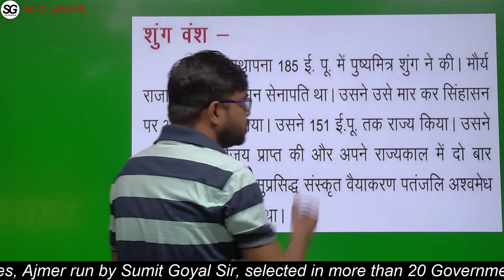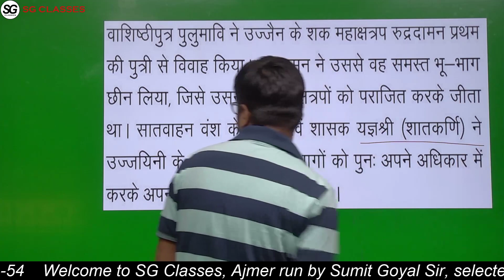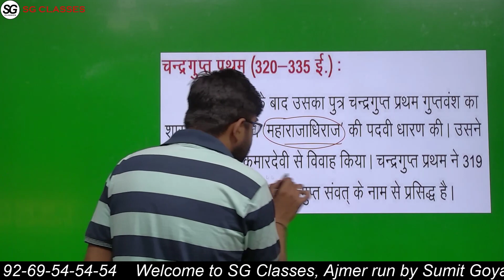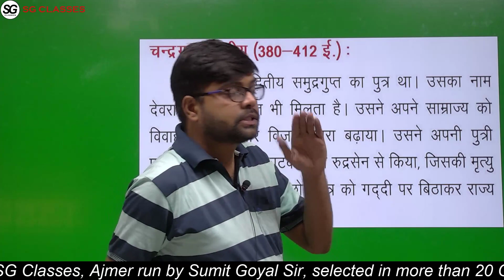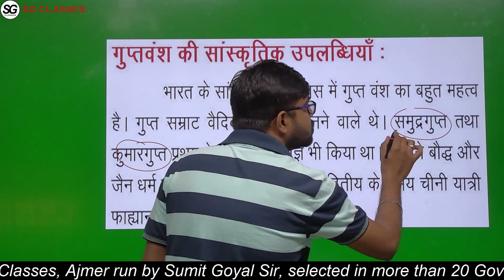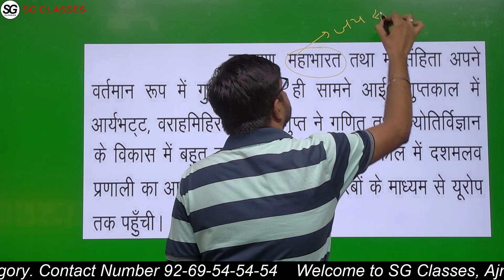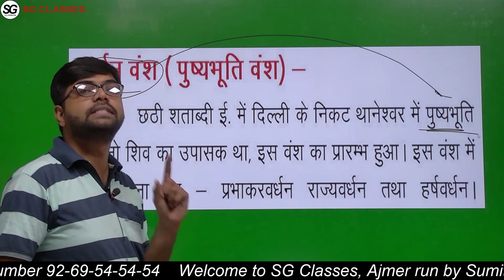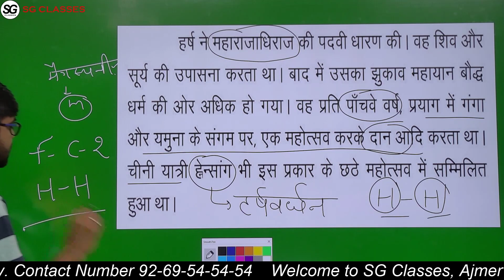RBSE Class 10 with trick social science chapter 1(स्वर्णिम भारत) part3 by SSC sir Rpsc Railway Ncert